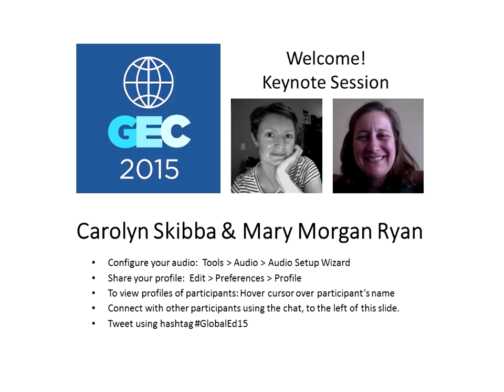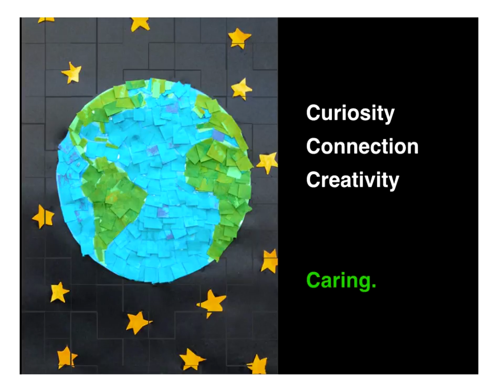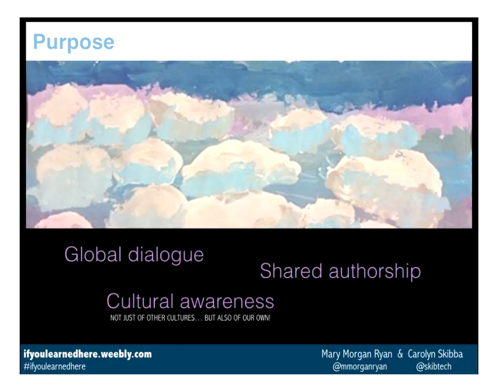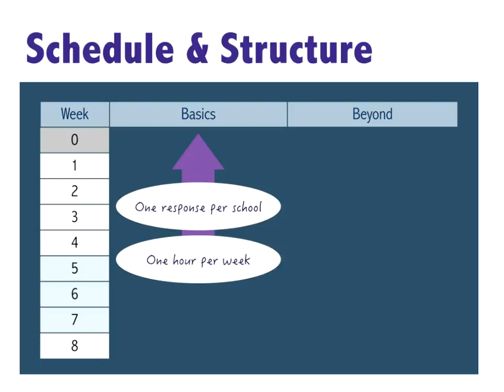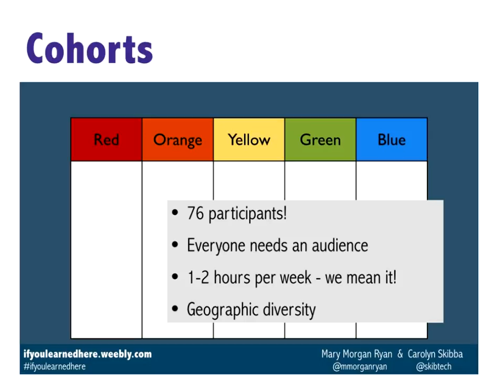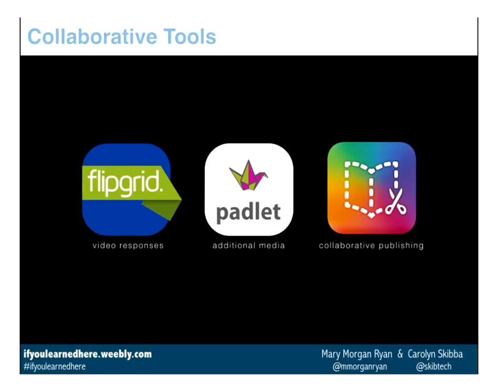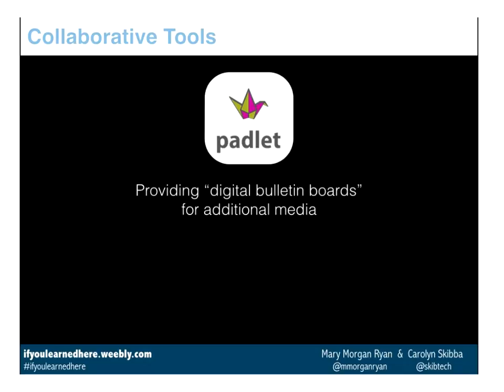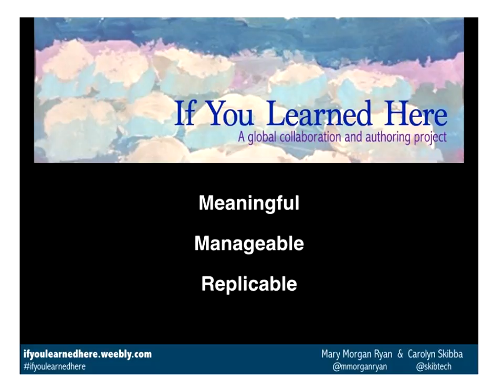2015 KEYNOTE: Carolyn Skibba & Mary Morgan Ryan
Mary Morgan Ryan / Carolyn Skibba

Media Resource Center Director/Technology Specialist

Mary Morgan Ryan and Carolyn Skibba are Chicago-area educators who love using literature and technology as windows into a broader world. Mary is the Media Resource Center Director at Oak School (PK-5) in Hinsdale, Illinois. She teaches information literacy, encourages a lifelong love of reading and enjoyment of a wide range of literature, and coaches staff on integrating technology into their teaching. She is the host of a weekly podcast for school librarians called the Idea Box Show: episodes can be found Carolyn is the technology specialist at Burley School, a public elementary school in Chicago's Lakeview community. She teaches and co-teaches, leads the school’s 1:1 iPad program, and continuously develops integration strategies to support Burley’s unique, literature- and inquiry-rich curriculum. She is an Apple Distinguished Educator and a recipient of the Chicago Public Schools 'Ones to Watch' award. You can connect with Mary on Twitter at @mmorganryan and Carolyn at @skibtech.
This is a keynote presentation from the 2015 free, online Global Education Conference.